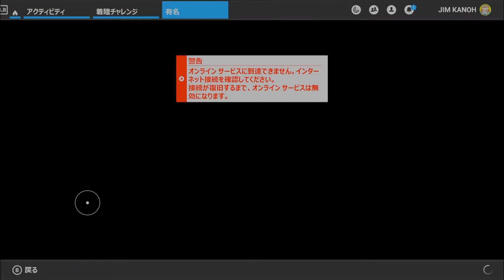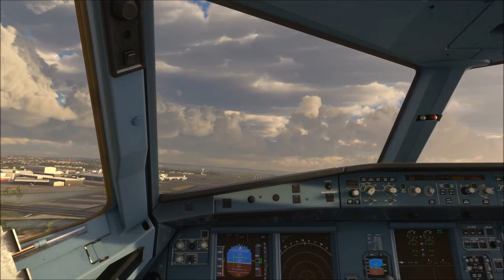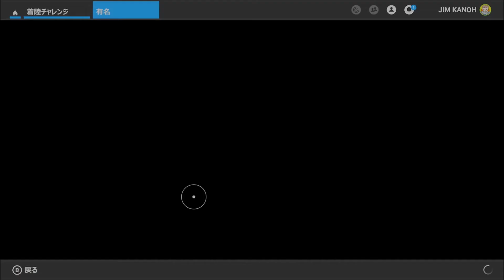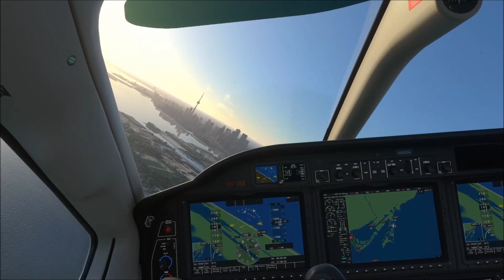Microsoft Flight Simulator #14(着陸チャレンジ7: 有名7(シドニー、トロント))